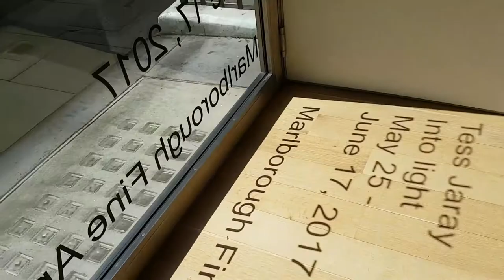Into Light, Tess Jaray, Marlborough Fine Art Gallery